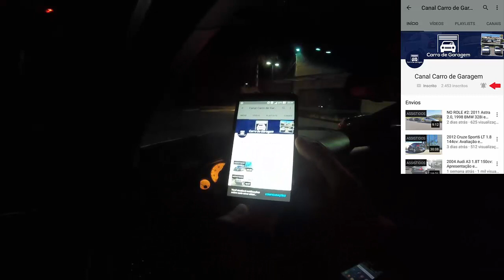Corsa e Astra, mandando abraços, agradecimento e canais parceiros | VLOG #3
Demais canais estão na coluna "Parceiros" aqui no Canal Carro de Garagem. Dá uma moral pra todo mundo aí! Só tem gente bacana.

Rápida volta com o Astra e o Corsa mandando, principalmente, abraços. E também agradecendo a todos que nos assistem. Além disso comentamos sobre os nosso canais parceiros. Espero que gostem e muito obrigado!!!